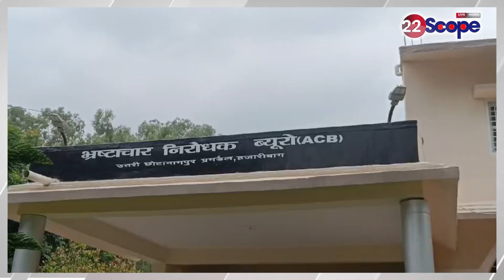ACB हजारीबाग की बड़ी का'र्रवा'ई , सदर अंचल के कर्मचारी को घु'स लेते किया रंगे हाथ गि'रफ्ता'र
Major action by ACB Hazaribagh, Sadar Zone employee arrested red handed while taking bribe
ACB हजारीबाग की बड़ी करवाई , सदर अंचल के कर्मचारी को घुस लेते किया रंगे हाथ गिरफ्तार
About Channel:
22Scope is a leading digital media platform of Jharkhand & Bihar. We are highly reliable and most trusted for political news, sports news, educational news, etc.

22Scope Live TV | 22 Scope | Hindi News | 22 Scope लाइव

CHANNEL AVAILABLE
JIO TV SETTOP BOX Channel No - 1475
VI
ROCK TV